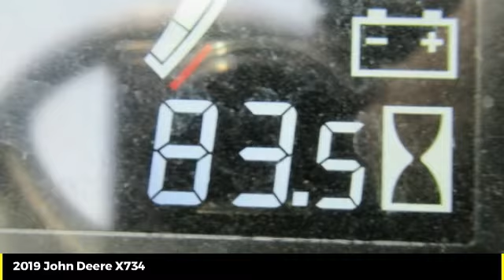2019 John Deere X734 Used 47490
2019 John Deere X734  - $10500

Cross Implement
703 S Minier Ave

19 X734 83h Aws 60 PowerGard Certified | *Demo* Qualifies for New Warranty & Programs| Includes Premium John Deere Service & Inspection | Replacement of Machine Filters | JD TurfGard Engine Oil Change | Reconditioned with Genuine John Deere Parts That Carry a Full 1 Year Parts & Labor Warranty Backed By John Deere | Original Factory Warranty| John Deere Low Rate Financing | Cross Implement Your Local John Deere Dealer Serving You From Central Illinois Contact: Mark *Qualifies for Low Rate JDF Financing Plus Applicable Participation Fees & Taxes.  Subject to John Deere Credit Approval with Qualified Down Payment. Not everyone will qualify for low rate option. Residency restrictions may apply. All pricing is figured with all applicable cash discounts applied. Additional charges may apply if transaction involves credit card, financing or trade. Purchase or Renew Only offers a fixed purchase option without surrender option. Customer may purchase, trade, or renew at end of lease. All Sold Equipment is FOB Minier unless otherwise noted. Equipment is sold on as/is basis with no dealer warranty. Cross Implement Assurance Discounts are good exclusively at the Minier location for the current use season defined as a Spring Use or Fall Use. Product features are based on published information at the time of publication. Product features are subject to change without notice. Approximate hours are listed as displayed on equipment at time of listing and are subject to change, verification is available upon request. Horsepower ratings are for comparison purposes only and are estimates.  Ag & Commercial use only. Some Restrictions Apply.  Subject to Availability.  See Dealer for details. This schedule is only an estimate.